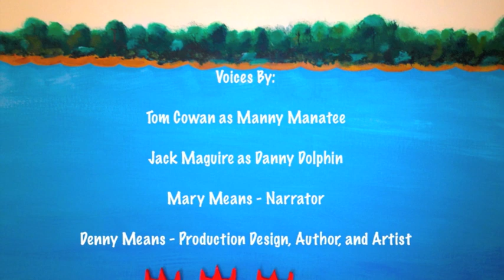Danny Dolphin & Manny Manatee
A dolphin meets a manatee and they become friends by singing their songs. A fast little movie for children. Great fun!